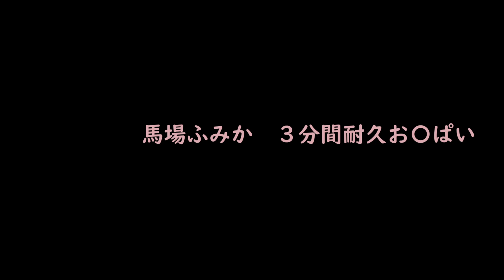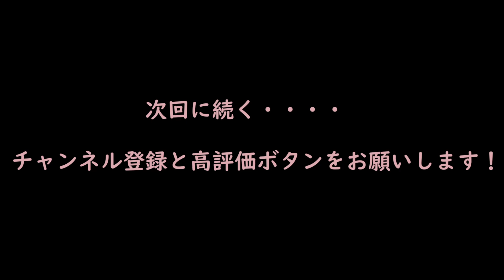【巨乳】３分耐久！馬場ふみかのおっぱい